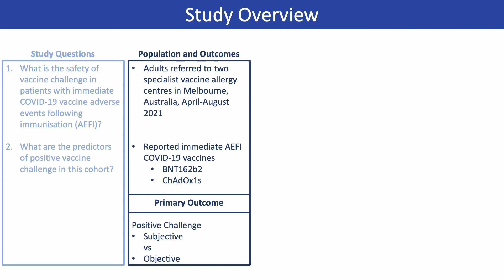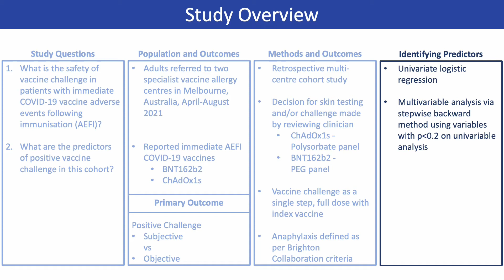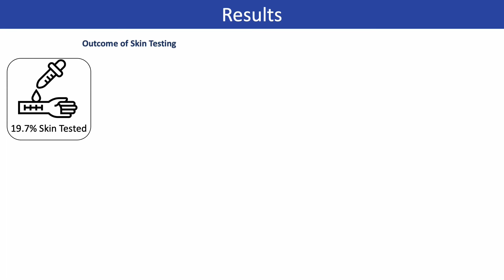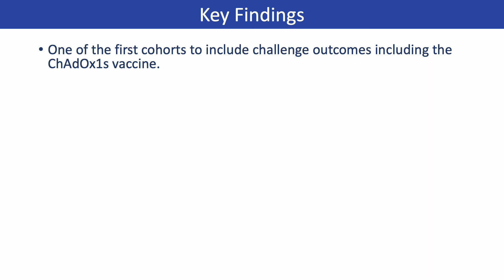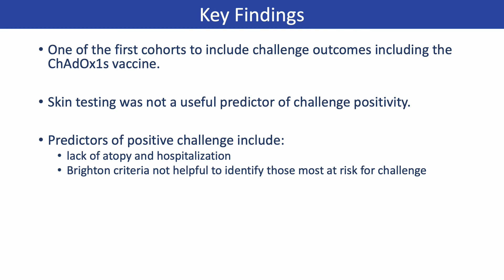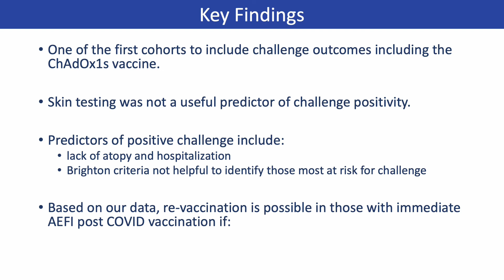Safety of COVID-19 vaccine challenge in patients with immediate adverse reactions to prior doses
Joseph De Luca from the University of Melbourne, Australia, presents their research findings published in Allergy:

De Luca, J.F., Awad, A., Vogrin, S., Douglas, A.P., Lutjen, A., Gordon, S.F., Crawford, N.W., Barnes, S. and Trubiano, J.A. (2022), Safety of COVID-19 vaccine challenge in patients with immediate adverse reactions to prior doses: A multi-centre cohort study. Allergy.